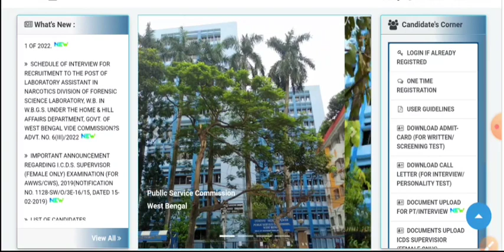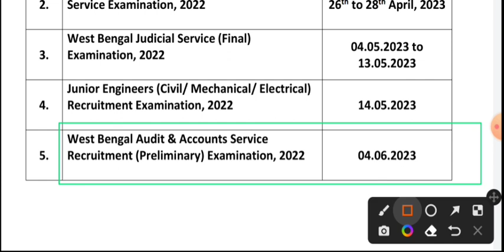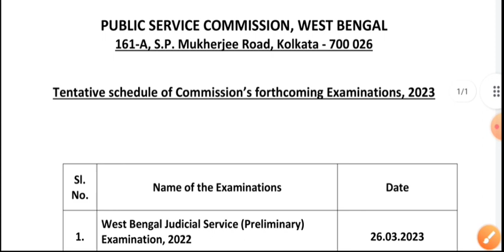PSC Forthcoming Exam Schedule 2023 । PSC এর ৫ টি Exam Date প্রকাশ । psc prelims & mains exam date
PSC Forthcoming Exam Schedule 2023 । PSC এর ৫ টি Exam Date প্রকাশ । psc prelims & mains exam date 2023 ।।